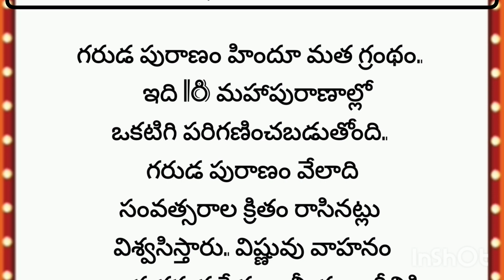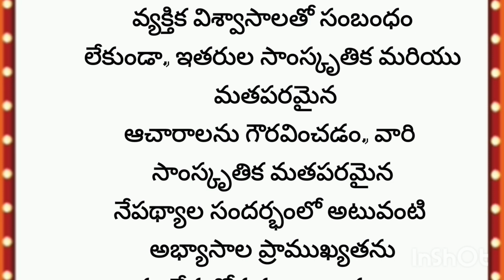తాళపత్ర నిధి| నిత్య సత్యాలు| real facts | Unknownfacts telugu | ధర్మ సందేహాలు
PR Thoughts
Punnu Creations
thalapatra nidhi lines in Telugu
Telugu facts
Chanakya niti qu